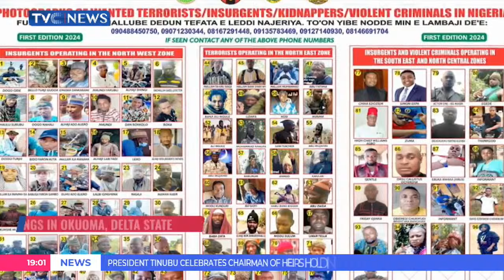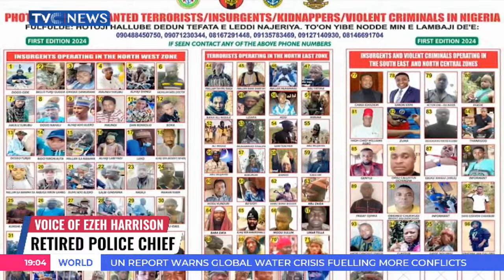Nigerian Military Declares Simon Ekpa Wanted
the military declared one of the leaders of the proscribed Indigenous Peoples of Biafra Simon Ekpa wanted.